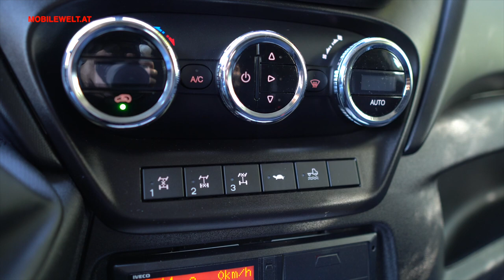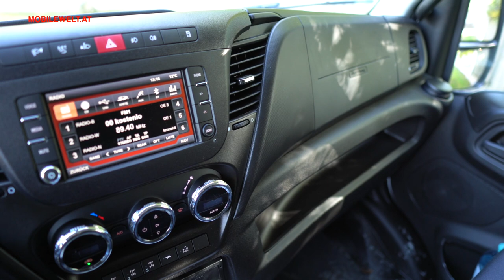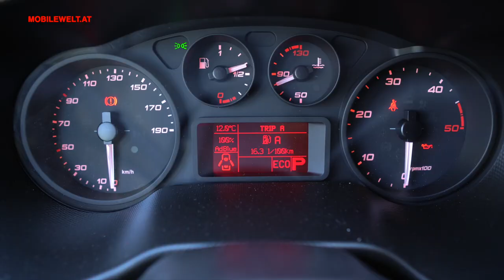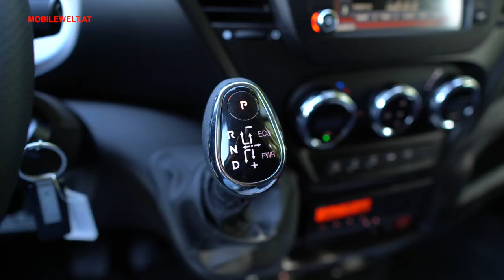Iveco Daily 4x4 Allrad Automatik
Der neue Iveco Daily 4x4 mit Allradantrieb eignet sich für die verschiedensten Anwendungsbereiche. Andreas W. Dick ist einen Daily 4x4 Kastenwagen H2 mit Automatik gefahren - seine Eindrücke im Video.